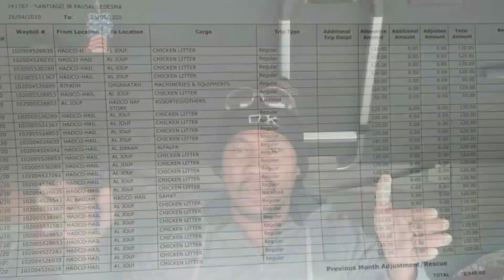MAG KANO ANG SAHOD NG ISANG TRAILER TRUCK DRIVER SA MIDDLE EAST.